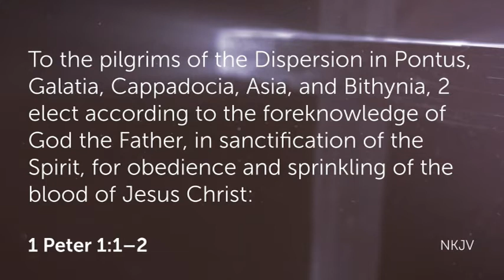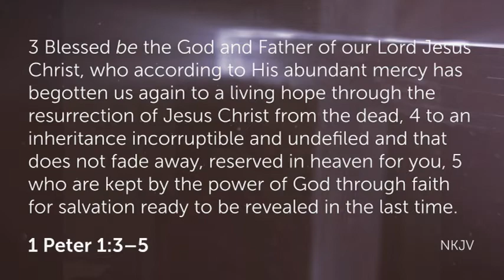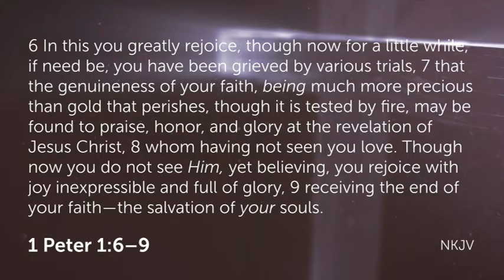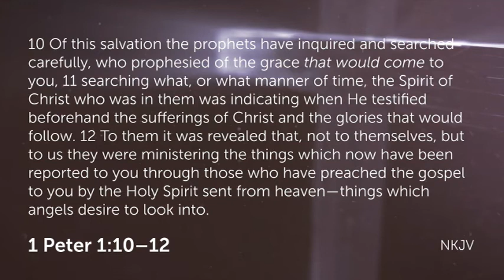1 Peter Chapter One - Trials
Study on 1 Peter 1:1-12